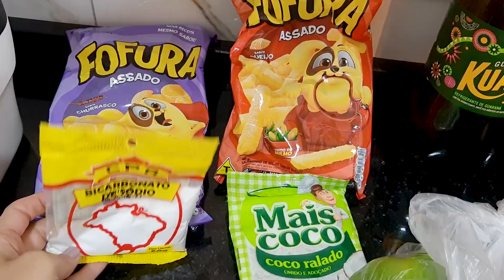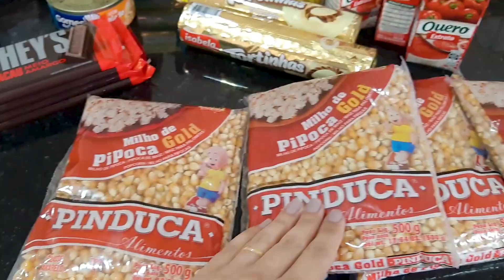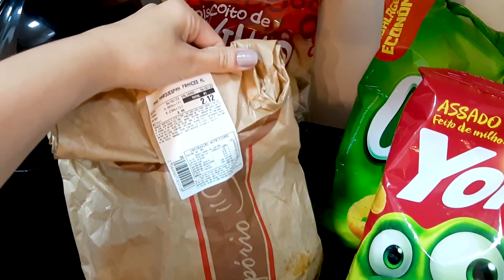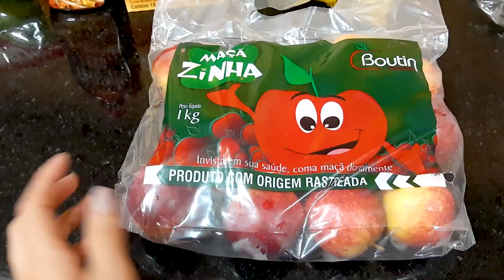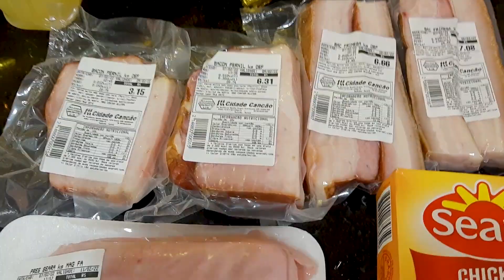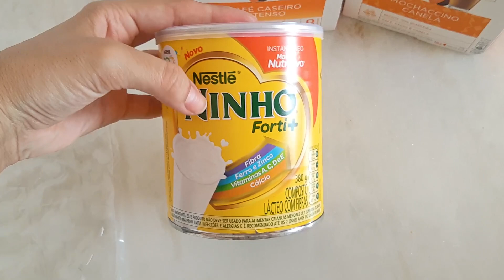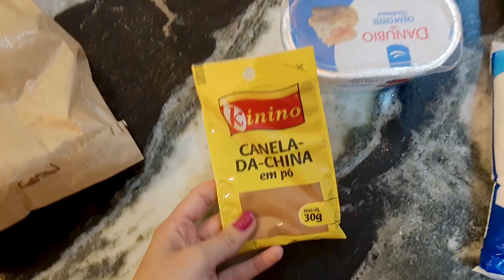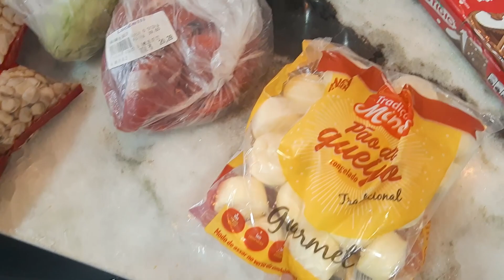ECONOMIZANDO NO MERCADO! Compras do Mês para um Casal!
Oi pessoal tudo bem? Nesse vídeo trouxemos para vocês os valores reais que gastamos com compras nos supermercados e atacados! Nossa compra completa nesse mês de Fevereiro/2022. Espero que gostem!